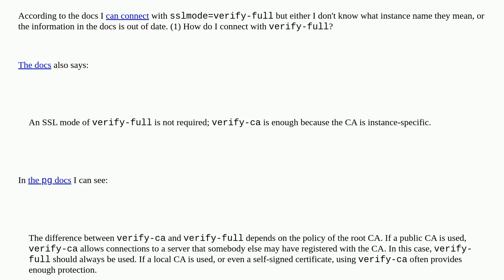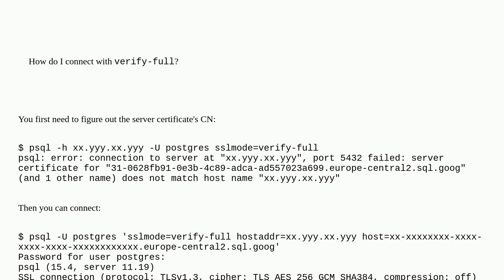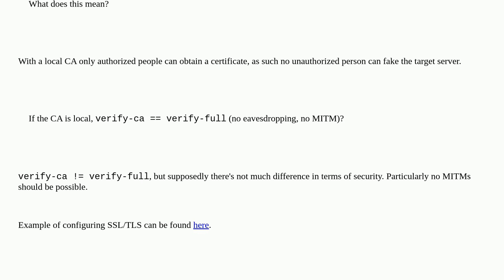How do I configure SSL/TLS to connect to a Cloud SQL instance?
A special thanks goes out to the awesome community

  postgresql ssl google-cloud-sql google-cloud-platform